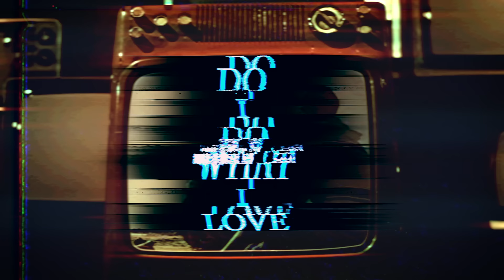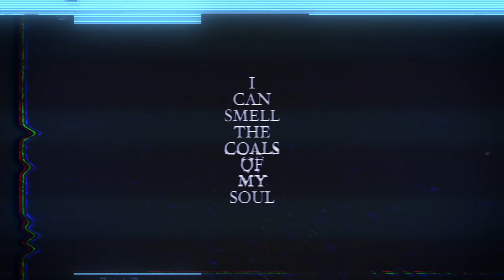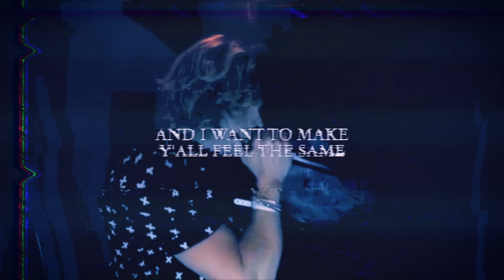NEFFEX - When I Was Young (Official Lyric Video)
This song is NOT copyright-free to use in your content, but we have 150+ copyright-free songs you can use in your content

VERSE 1:
I’ve been looking all around
try to figure out what the hell really counts
when everything feels like it’s fillin up with doubt
thoughts heading south
and no one can hear me shout
and the voices in my head so loud
calm before the storm like a Seattle cloud
the sky so gray try to figure it out
why I’m so down in this sunlight drought
yea memories coming back to me
of a simpler time when I was young and free
playing games with the kids lived next to me
didn’t care about time or anything yea
but things Change turned twenty three
had to figure out what the hell was next for me
do I do the safe thing something guaranteed
or do I do what I love till my fingers bleed

PRE:
it’ll all be ok
figure out my own way
but for now here I lay
and remember a day

VERSE 2:
smoke stacks cuz it’s Cold outside
fire burning from the other night
I can smell the coals in my soul it makes me feel something deep inside
memories of a better life
memories where I felt alive
in these time you can choose to survive
in these times you can choose to thrive
and I wanna make something take something
take control of my life and display something
show the world what I love and go play something
show the world what I love on a stage strumming
and I wanna make y’all feel the same
and I wanna take away all the pain
at least for a minute while I play
I wanna make you feel ok